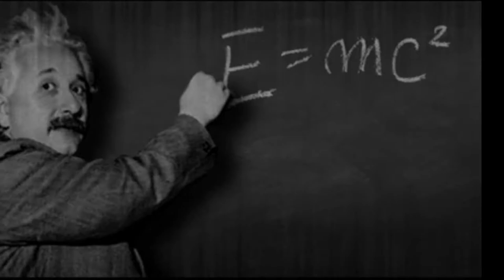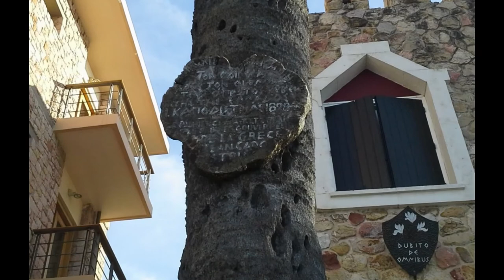Δεκέμβριος: σημαντικά γεγονότα για τη φύση και τη βοτανική